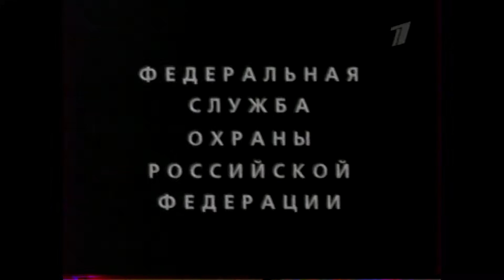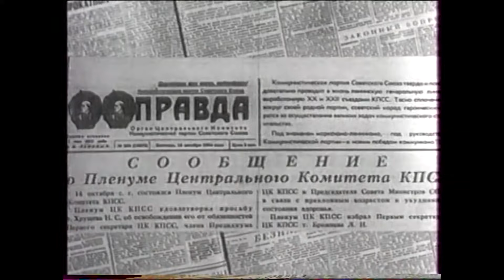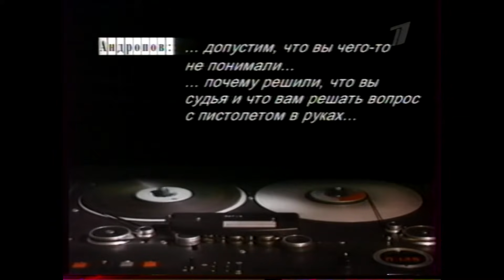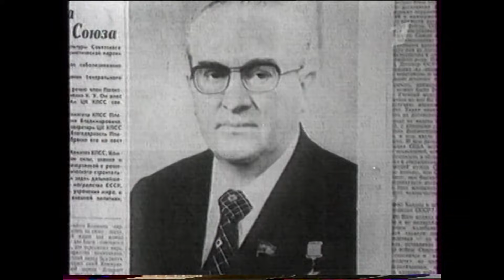Кремль 9: Брежнев 11-11-2002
Передача "Кремль 9" вещает о Л.И. Брежневе. Запись от 11 ноября 2002